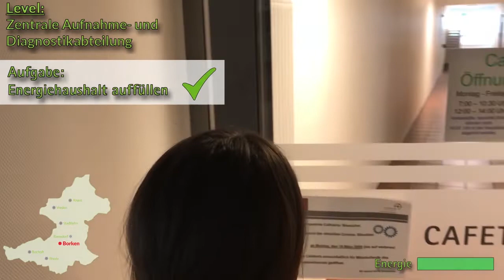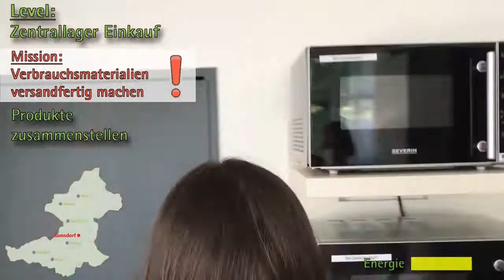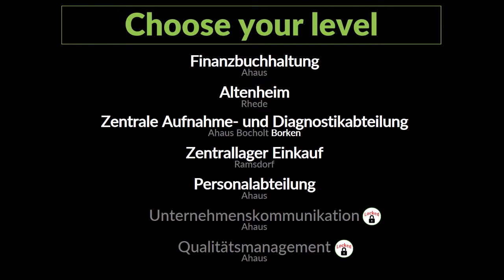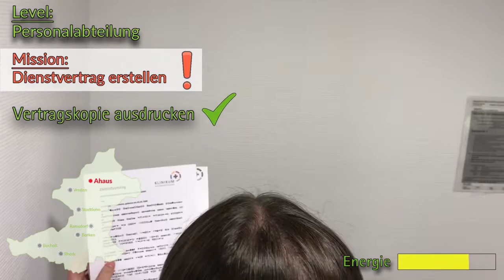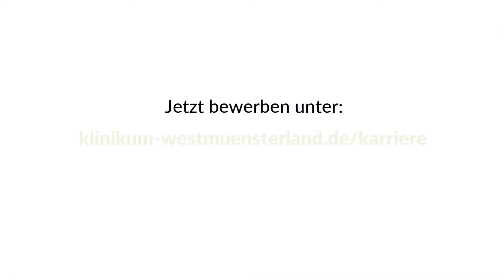Klinikum Westmünsterland - Game on - Ausbildung zum Kaufmann für Büromanagement (w/m/d)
📂 Karriere im Klinikum Westmünsterland
└📁 Ausbildung mit Zukunft
└📁 Abwechslungsreiche Aufgaben
└📁 Kaufmann für Büromanagement (m/w/d)
Die Formel ➕➖👩‍💼 ist ganz einfach: Ohne Ausbildung - keine Fachkräfte❗ Daher ist uns das Thema ein ganz besonderes Anliegen, welches wir sehr ernst nehmen❗
Praktisches Beispiel gefällig❓ Gerne. Die Ausbildung zum/ zur "Kaufmann/ Kauffrau für Büromanagement" ist sehr abwechslungsreich. Für unsere Auszubildende Sophie hieß es "game on" 🕹. Wir zeigen Euch im Video, wie sie verschiedene Abteilungen bei uns im Klinikum kennenlernt und dabei schon direkt mit wichtigen Aufgaben vertraut wird. MAZ ab 😉🎞❗
Wir bieten Euch eine ganze Reihe an Ausbildungen im Klinikum Westmünsterland an, schaut gerne bei uns vorbei